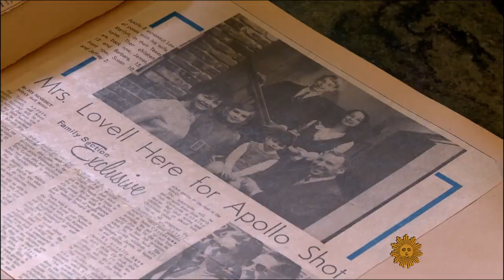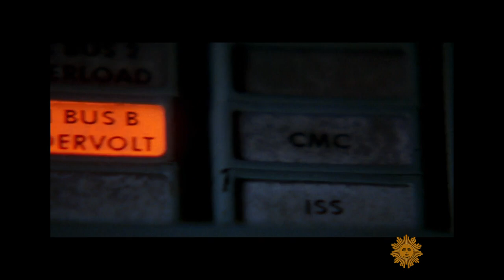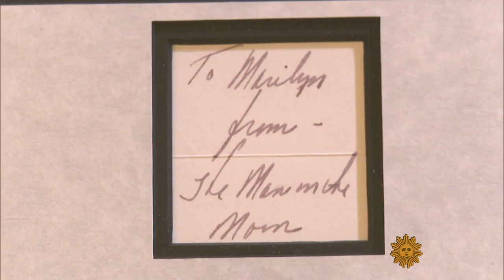The Astronaut wives club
It's pretty hard for anyone to compete with going to the Moon, but the astronauts weren't the only ones on that journey. Lee Cowan reports their wives back on Earth were along for the ride, too - just a different kind of voyage.